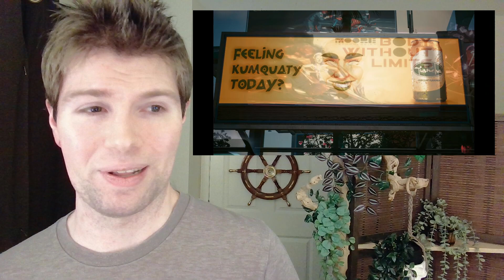Parley: the joy of fictional ads!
Please thank Mr. Foot (one and only) for preparing the prompt and paying for its production!

If you'd like your own Parley like this one every month, here's how that works